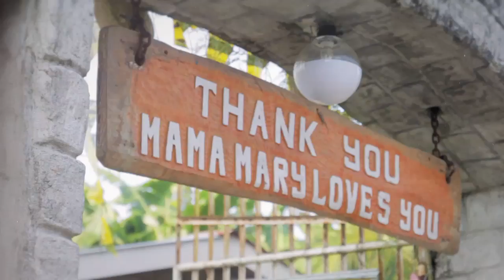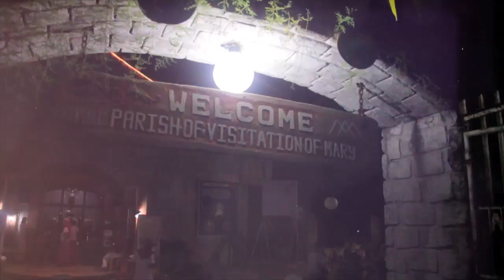Awitan sa Tayabas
Awitan, an oral tradition observed by the people of Tayabas, Quezon, sees the fusion of literature, music and religion.

Unlike the usual religious procession witnessed for the May Santacruzan, awitan relates the story of St. Helena’s search for the Holy Cross through chanting and oral joust which lasts from dusk to dawn.

Witness this unique celebration every May at Brgy. Ibabang Palale, Tayabas, Quezon.

© NCCA Public Affairs and Information Office